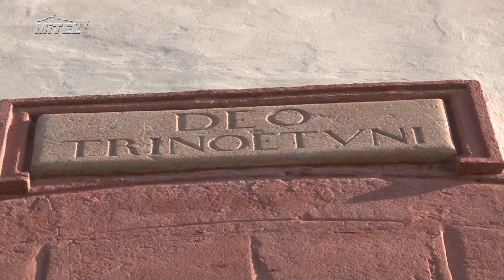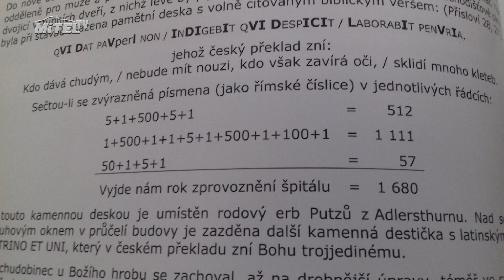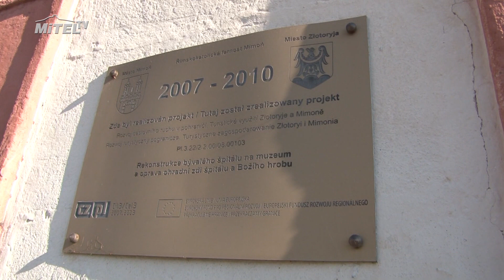Historický cyklus – kulatá výročí našich památekMimoňský špitál